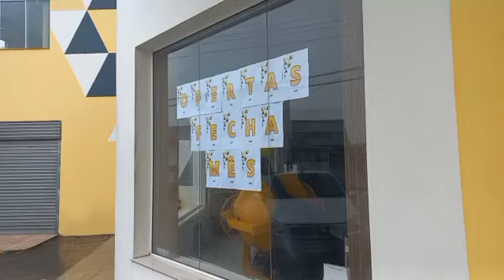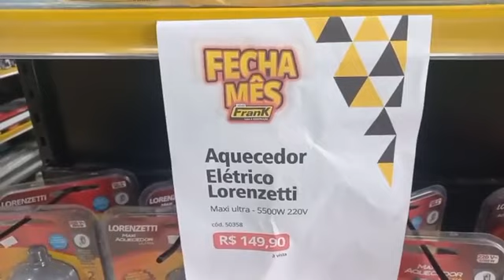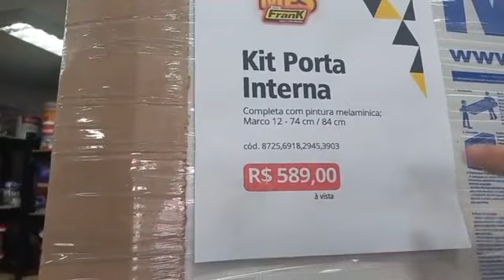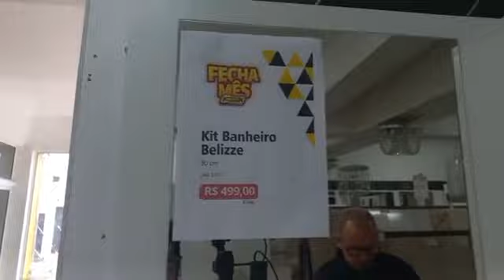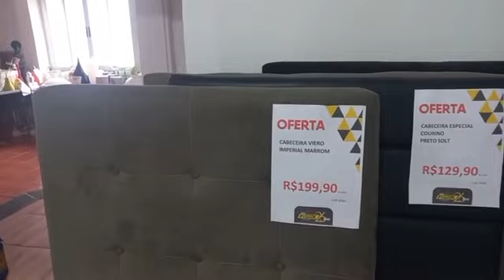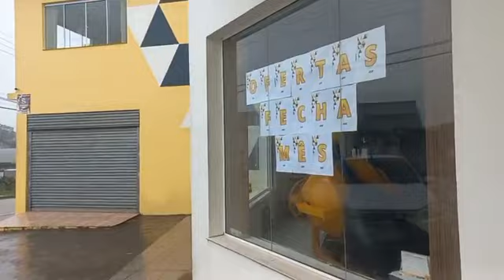Ofertas Fecha mês Lojas Frank Canguçu. 27/05/24